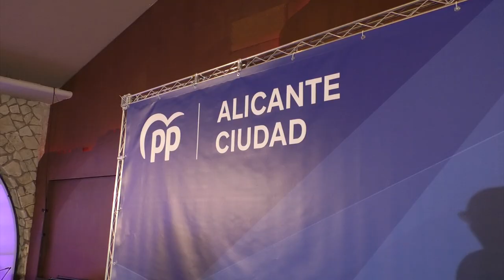Barcala tiende la mano "a los desencantados con el PSOE y los partidos populistas"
El ex presidente del Gobierno, Mariano Rajoy, y el presidente regional del PPCV, Carlos Mazón, respaldan a Barcala para que siga liderando el proceso de transformación urbana, económica y social de Alicante.

El alcalde de Alicante y presidente local del PP, Luis Barcala, ha apelado este martes a todos los alicantinos que votaron a otras formaciones políticas a que "se sumen a la sensatez, a la política predecible, fiable y de adultos que representa el Partido Popular", durante el acto de proclamación celebrado en los Salones Juan XXIII al que han acudido cerca de 1.500 personas, con una amplia representación de la sociedad civil alicantina.

Barcala ha enfatizado que su candidatura al frente del PP en Alicante para los próximos cuatro años "es el proyecto de todos sin exclusión".

El ex presidente del Gobierno, Mariano Rajoy, y el presidente regional del PPCV, Carlos Mazón, y el provincial, Toni Pérez, respaldan a Barcala para que siga liderando el proceso de transformación urbana, económica y social de Alicante.